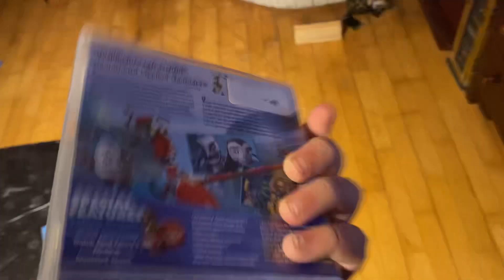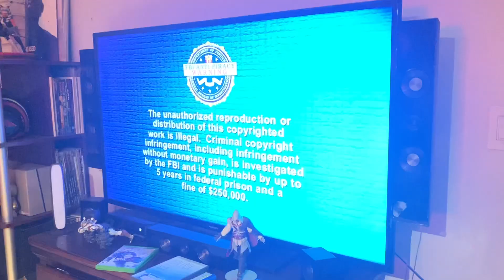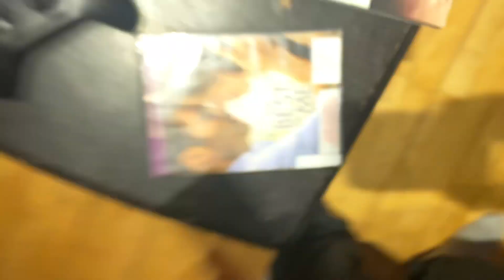Opening to Robots 2005 DVD